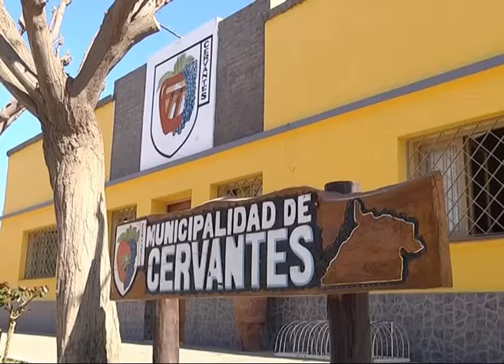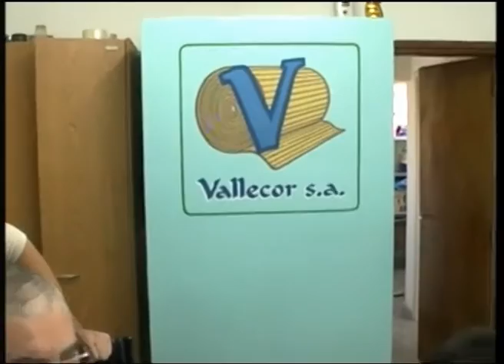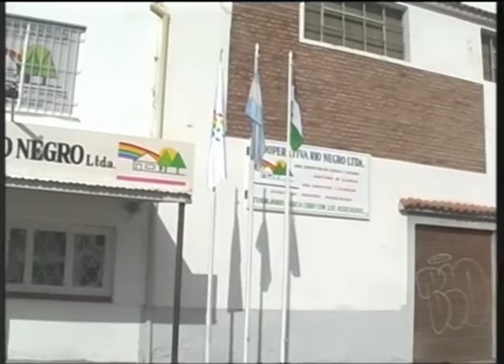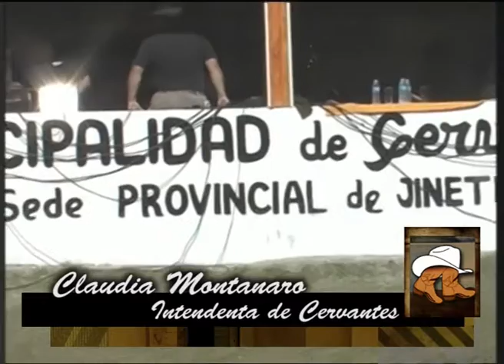CERVANTES-APERTURA DEL CAMPEONATO RIONEGRINO ( 1 PROGRAMA )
MULTITUDINARIA CONCURRENCIA PARA LA EXITOSA APERTURA DEL CAMPEONATO RIONEGRINO DE JINETEADAS...EXCELENTE ORGANIZACION Y BUENA SEÑAL Y BUENOS ANUNCIOS GUBERNAMENTALES PARA LO QUE RESTA DEL AÑO !!! EN BUENA HORA !!! FELICITACIONES...ACA VA LA 1 PARTE..YA VIENE EL RESTO !!!